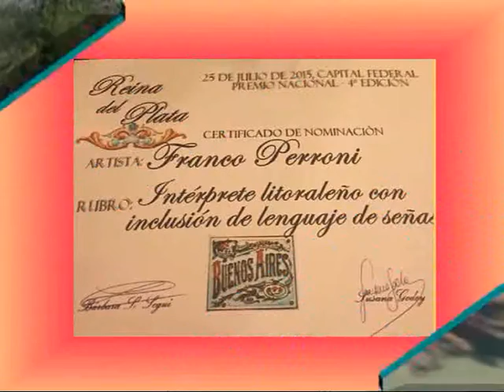Franco Perroni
Nuestro Amigo Franco fue distinguido por su inclusión del Chamamé con Lengua de Señas . . .